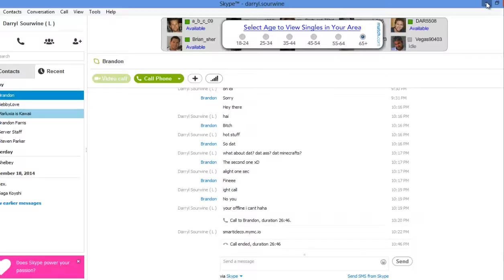Let's Play:Sims 3 Ep 1